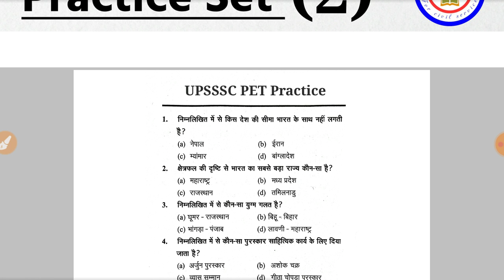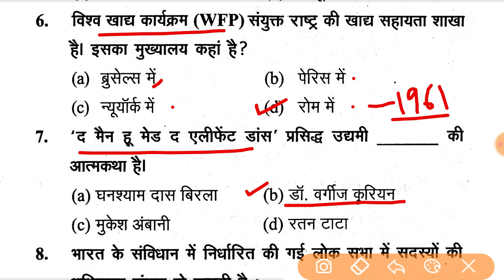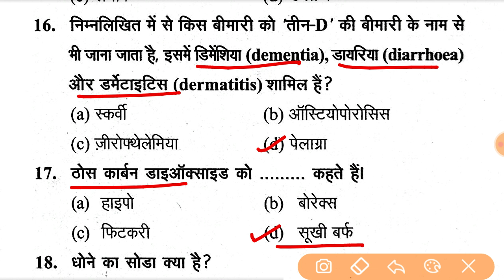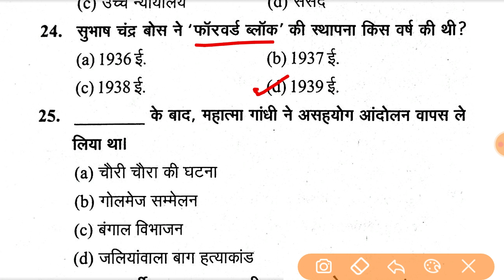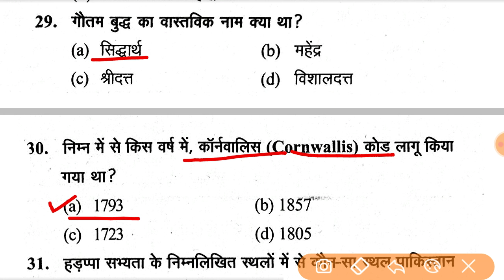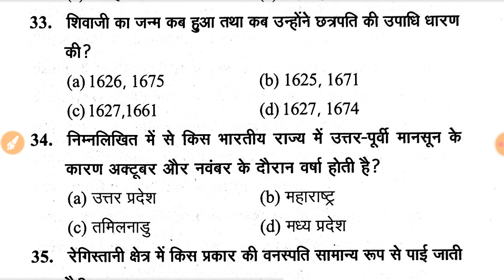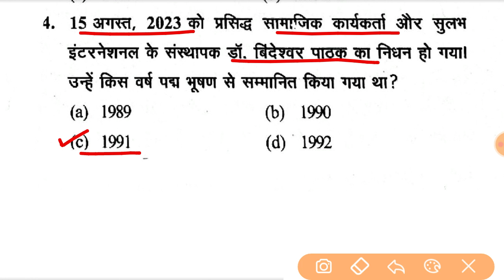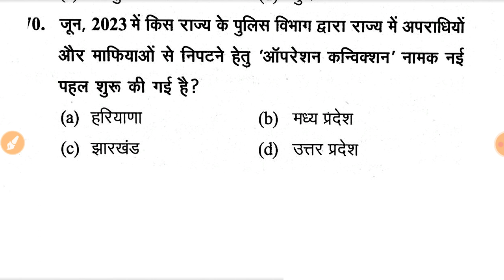UPSSSC PET GK+Current । Practice Set-2 ।